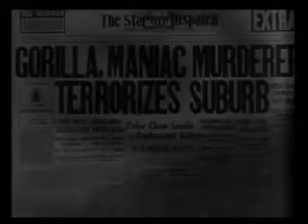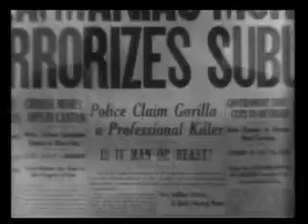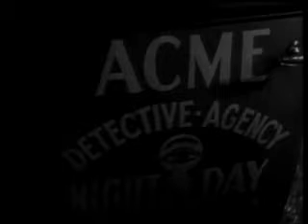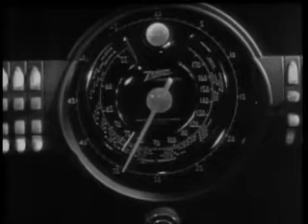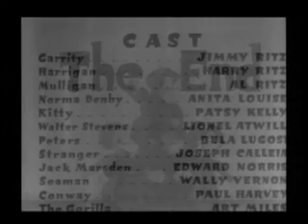The Gorilla (1939) [FULL MOVIE]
The Gorilla is a 1939 comedy horror film starring the Ritz Brothers, Lionel Atwill, Bela Lugosi, and Patsy Kelly. It was based on a The Gorilla of the same name by Ralph Spence.